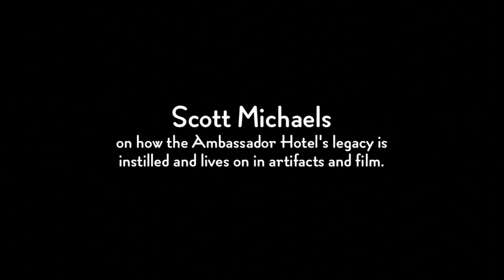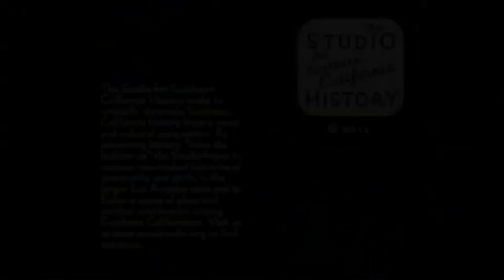Scott Michaels on how the Ambassador Hotel lives on in artifacts and film.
Scott Michaels, creator of Dearly Departed Tours here in Los Angeles, talks about how the Ambassador Hotel may be gone, but it lives on in artifacts like bricks, spoons and tiles taken from the site as well as films like The Graduate and Bobby. This interview was conducted at the Studio for Southern California History by George Castillo.